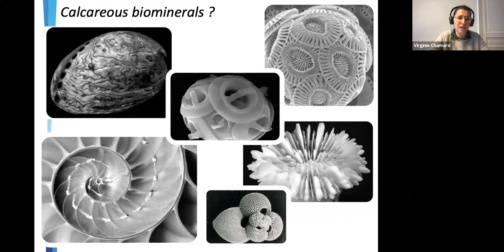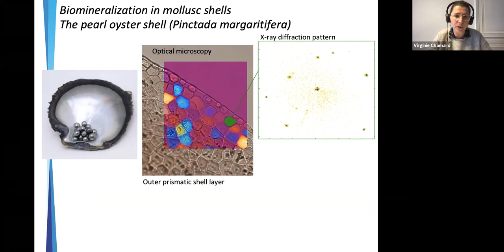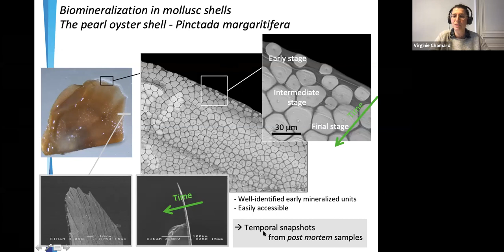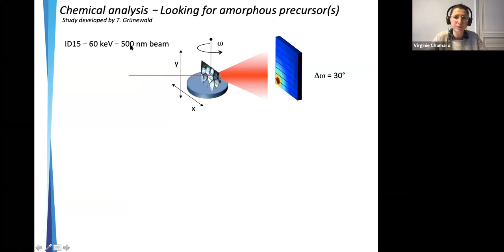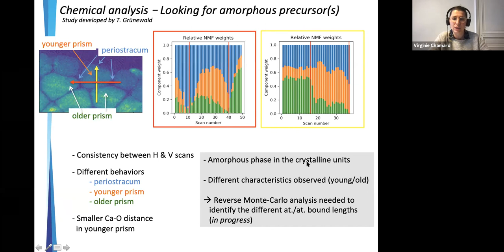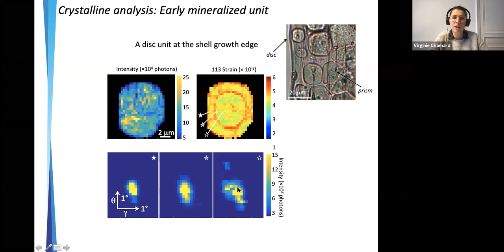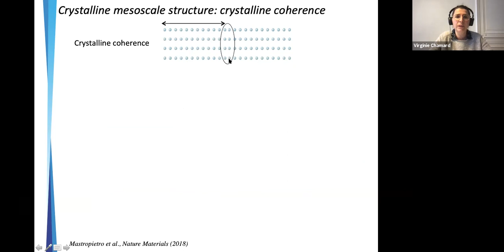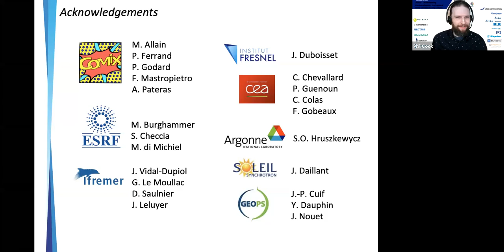Virginie Chamard - Gaining physico chemistry insights on calcareous biomineralisation...